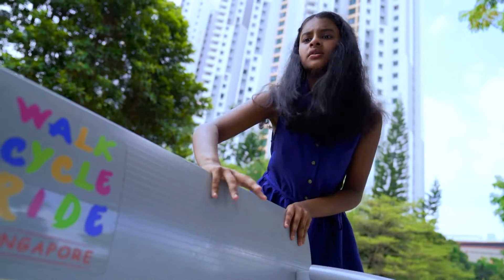Saagasa Club சாகச கலப் EP31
Some kids get up one day to find that the things around them are going missing. They go in search of their things by clues that a mysteriously left for them. These clues take them to the different estates around Singapore where they are compelled to solve riddles that will reveal a part of history that each estate is keeping. They try to catch up with their perpetrator and put a stop to his mischief, with the help of their parents and a clumsy private investigator.